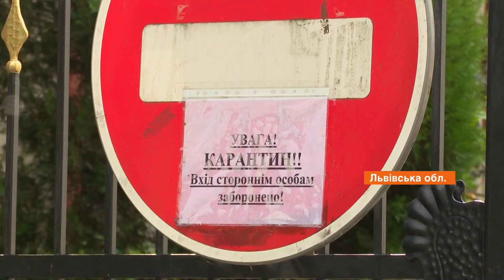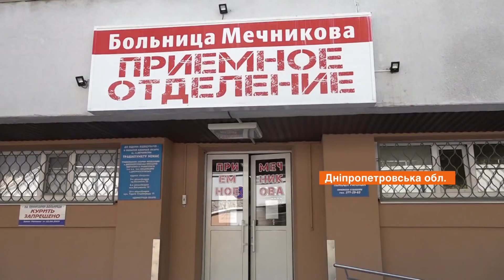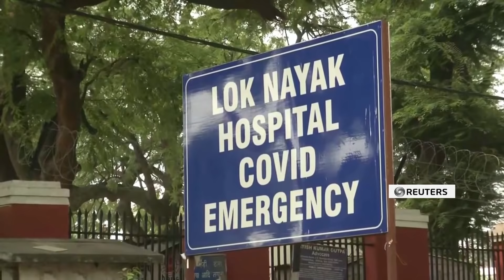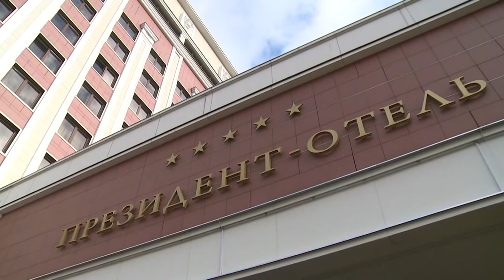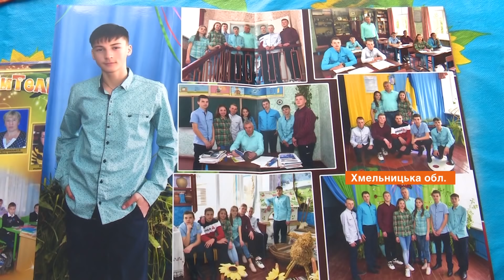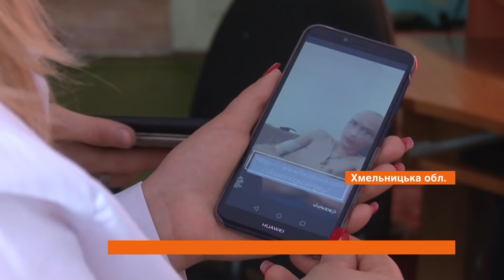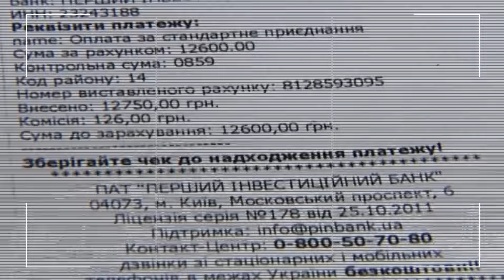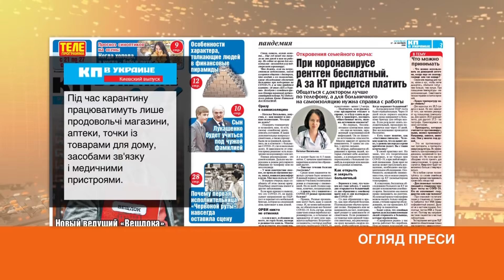Факты ICTV - Выпуск 8:45 (17.09.2020)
Факты ICTV – последние новости Украины и мира на 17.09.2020. В новом выпуске программы Факты ICTV смотрите: на Буковине уже более 12,5 тыс. случаев инфицирования COVID-19, а в мире эта цифра 30 млн; российские наемники на Донбассе снова стреляют по нашим позициям; хасиды штурмуют границы Украины; истории о журналистах программы Факты ICTV.